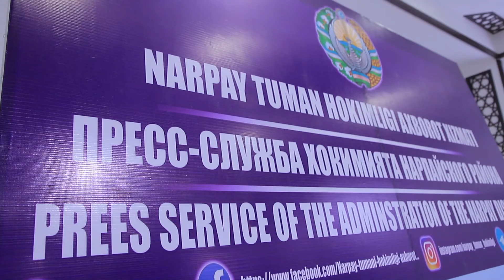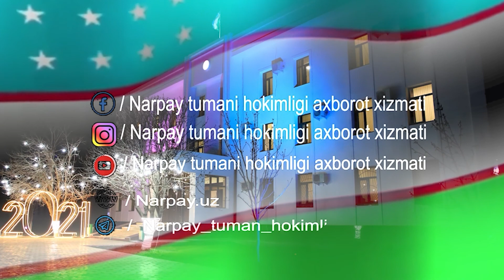БРИФИНГ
Нарпай туман ҳокимлиги ахборот хизмати раҳбари Исломбек Норбеков иштирокида ҳафта якунлари юзасидан брифинг ўтказилди.